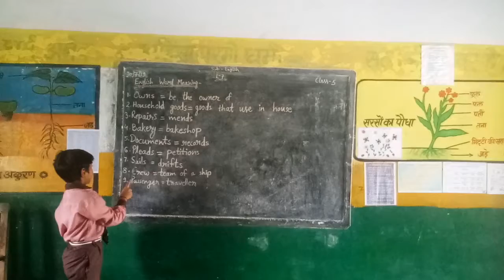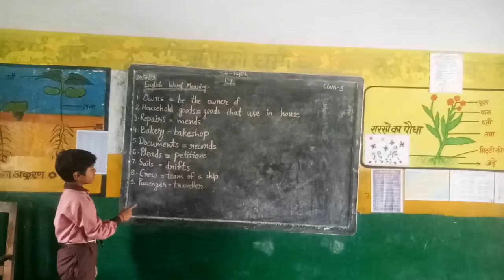English word meanings of lesson 7